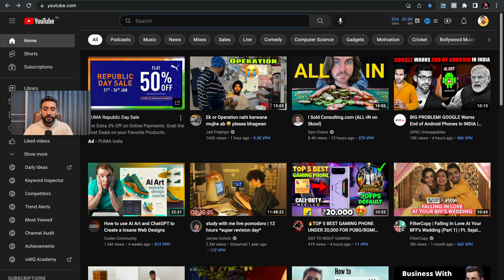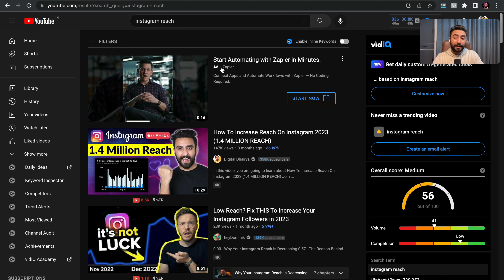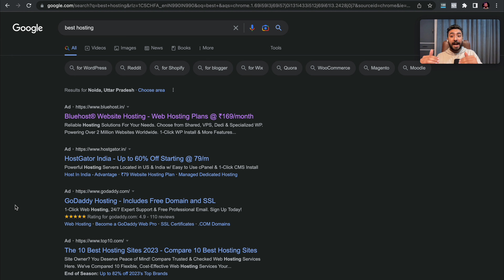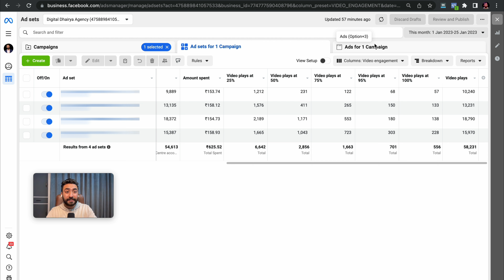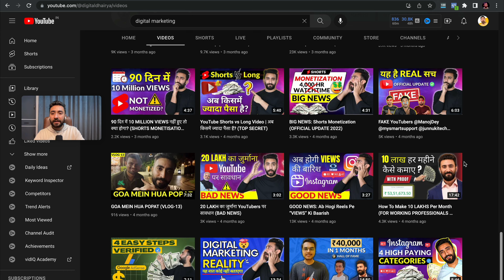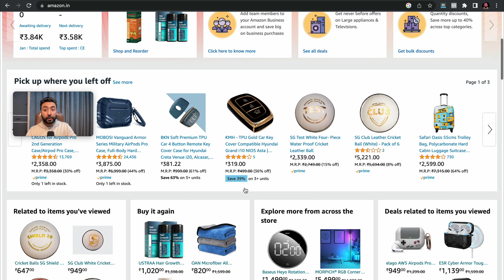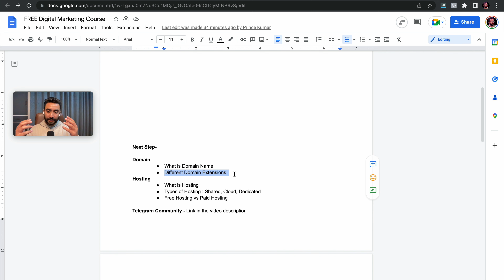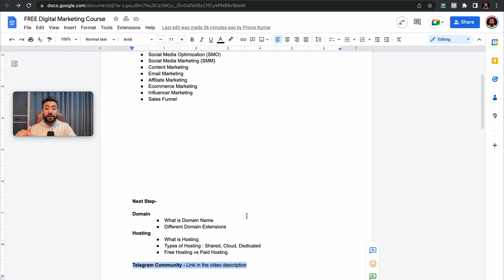Lesson 2: Digital Marketing Modules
In this video, you are going to learn about Lesson 2: Digital Marketing Modules

⁣★☆★ CONNECT WITH 𝐃𝐈𝐆𝐈𝐓𝐀𝐋 𝐃𝐇𝐀𝐈𝐑𝐘𝐀 ON SOCIAL MEDIA ★☆★ ⁣
⁣Please understand that watching Dhairya’s videos or enrolling in his programs does not mean you’ll get results close to what he’s been able to do (or do anything for that matter).⁣
Most people who watch his videos or enroll in his programs get the “how-to” but never take action with the information. Dhairya is only sharing what has worked for him and his students.⁣
Entering any business is going to involve a level of risk as well as massive commitment and action. If you're not willing to accept that, please DO NOT WATCH DHAIRYA’S VIDEOS OR SIGN UP FOR ONE OF HIS PROGRAMS.⁣
This video is about When You Feel Like Quitting - Motivational Speech. ⁣